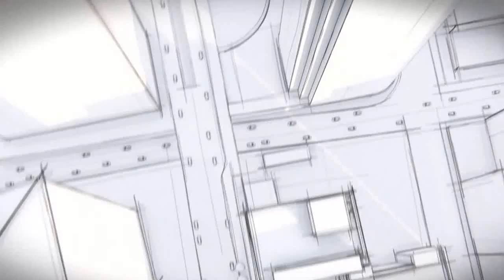How it Works MAGIC BODY CONTROL de Mercedes Benz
Le premier système de suspension dans le monde avec des «yeux»

autovoie ©